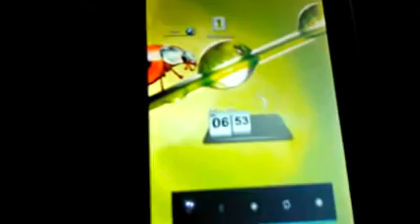Hcl me Tablet v3 unboxing